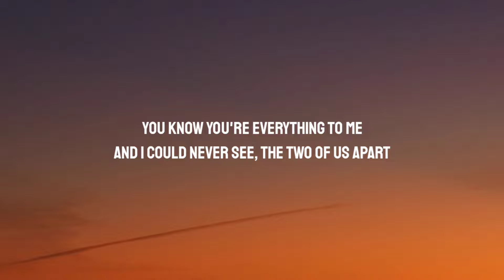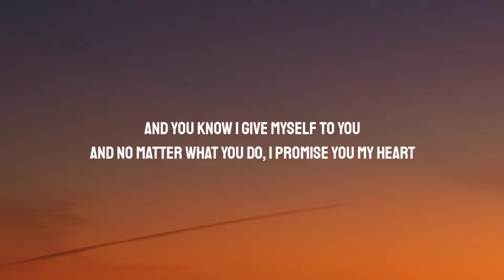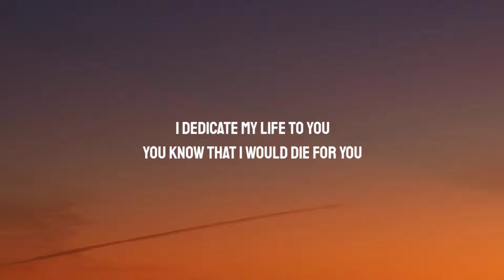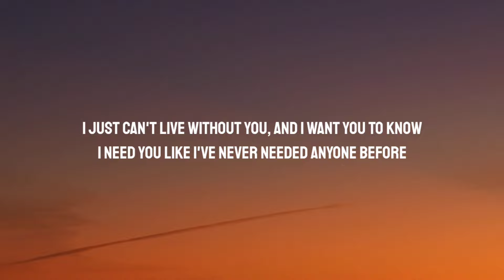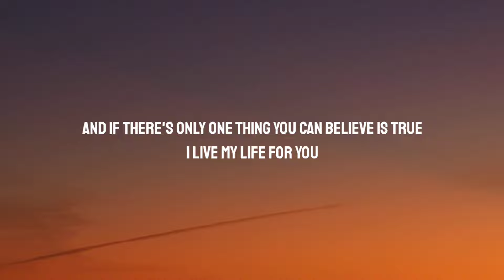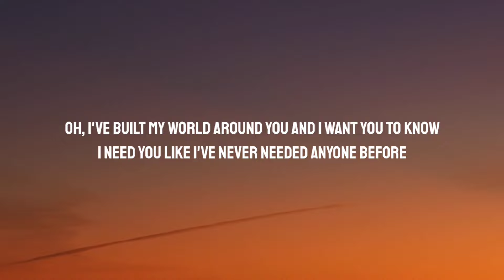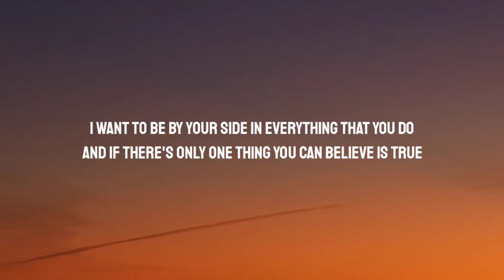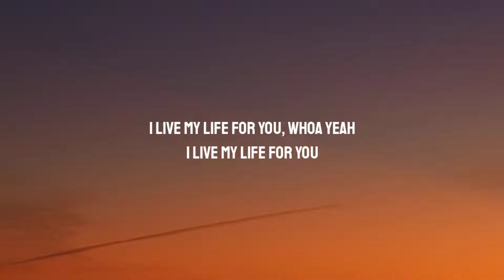Firehouse - I Live My Life For You (Lyrics)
Lyrics:

[Verse 1]
You know you're everything to me
And I could never see, the two of us apart
And you know I give myself to you
And no matter what you do, I promise you my heart

[Pre-Chorus]
I've built my world around you and I want you to know
I need you like I've never needed anyone before

[Chorus]
I want to be by your side in everything that you do
And if there's only one thing you can believe is true

[Verse 2]
I dedicate my life to you
You know that I would die for you
But our love would last forever
And I will always be with you
And there is nothing we can't do

[Pre-Chorus]
I just can't live without you, and I want you to know

[Interlude]

[Pre-Chorus]
Oh, I've built my world around you and I want you to know

[Chorus]
I live my life for you, whoa yeah